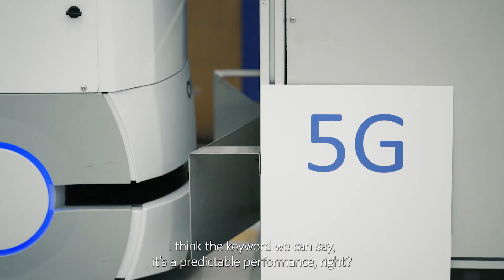Manufacturing automation with private wireless networking - Part 2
In the second of a 3 part series, Nokia and Omron discuss the use of mobile robots in manufacturing material handling applications that require predictable performance from the wireless network and how 5G private wireless networking delivers this performance.